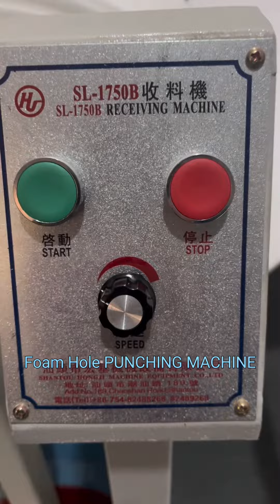Foam Hole Punching Machine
It's used for punching foam holes for perforated breathable bra cup. Matured technology, high efficiency and easy operation.